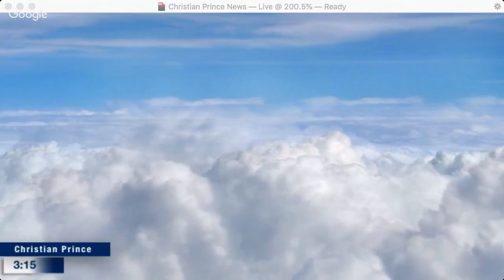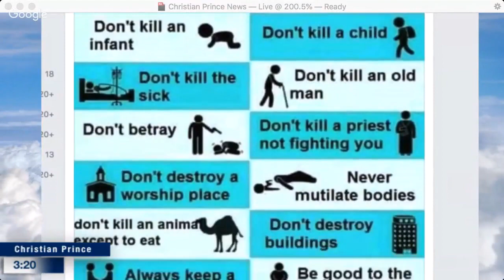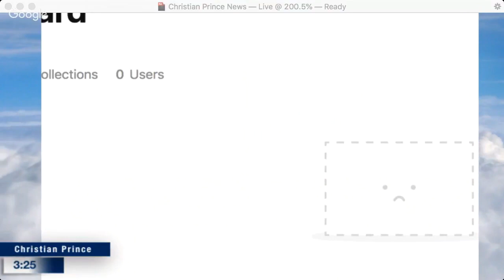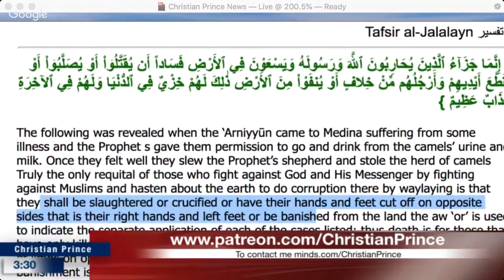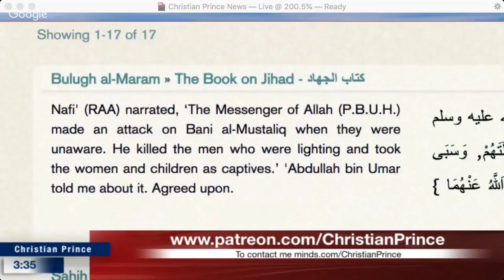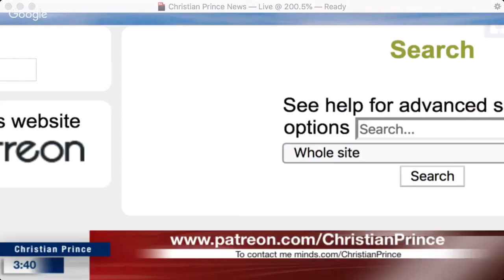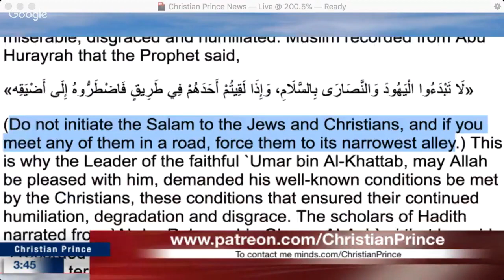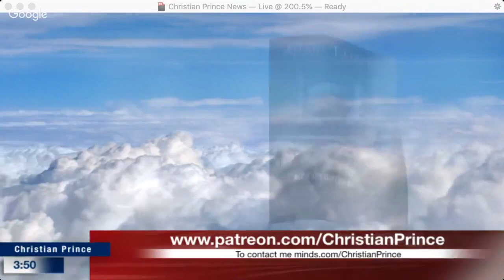Christian Prince - Lipstick on a Pig; Amazing orders of prophet Muhammad. Lie Mahoud Lie.